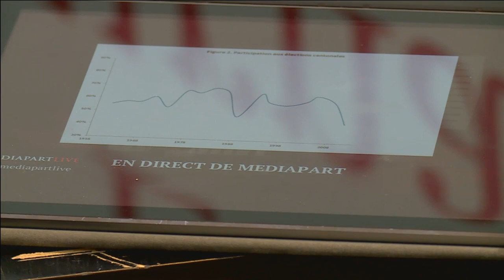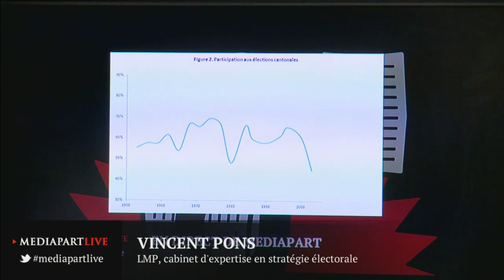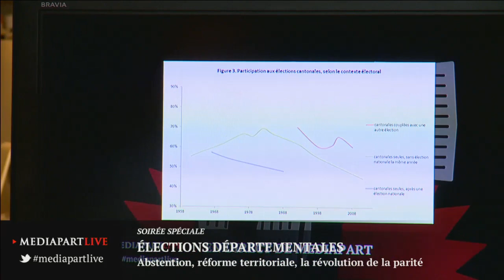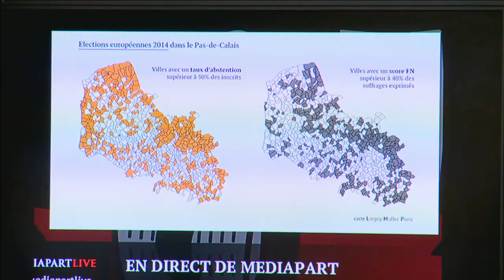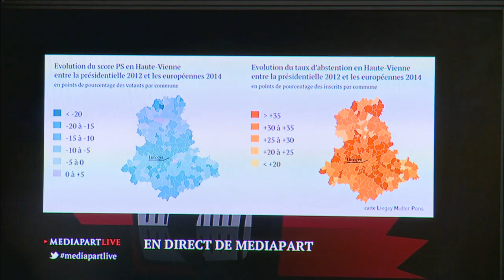Départementales : abstention, réforme territoriale, la révolution de la parité.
Une grande soirée pour comprendre et analyser le premier tour des élections départementales. Le PS a-t-il réellement résisté ? Le FN derrière l'UMP, est-ce un échec pour Marine Le Pen ? La stratégie d'alliance UMP-UDI dans les cantons est-elle une victoire de Sarkozy ?
Avec :
- Vincent Pons, de LMP, cabinet d'expertise en stratégie électorale.
- Aurélia Troupel, chercheuse au Cepel (université de Montpellier), spécialiste des collectivités locales, auteure avec Sylvain Barone de Battre la campagne, élections et pouvoir municipal en milieu rural (éditions L'Harmattan).
- Mariette Sineau, directrice de recherche au CNRS, membre du Cevipof et de l’Observatoire de la parité entre les femmes et les hommes, auteure de plusieurs livres sur les femmes en politique.
- François Bonnet, directeur éditorial de Mediapart.